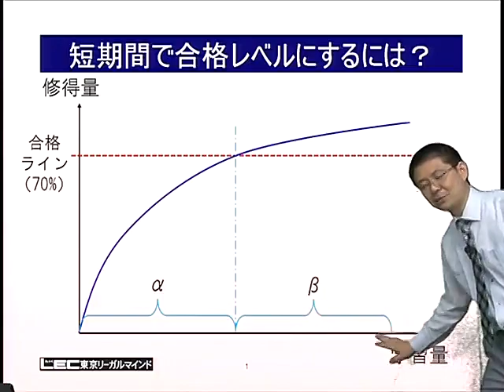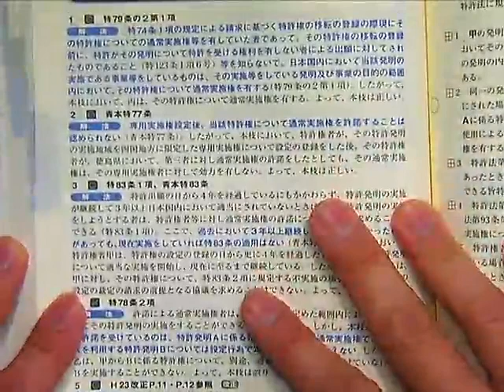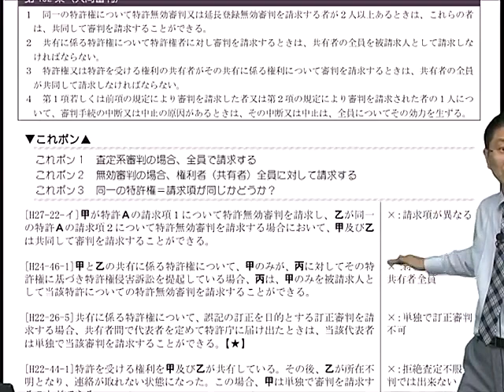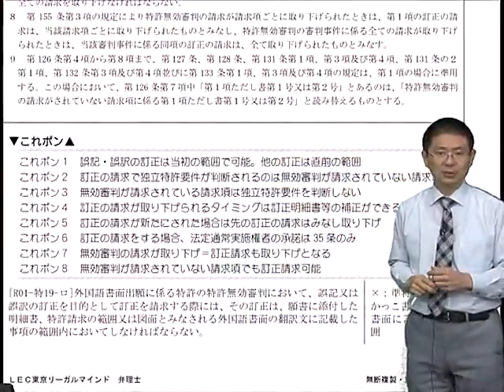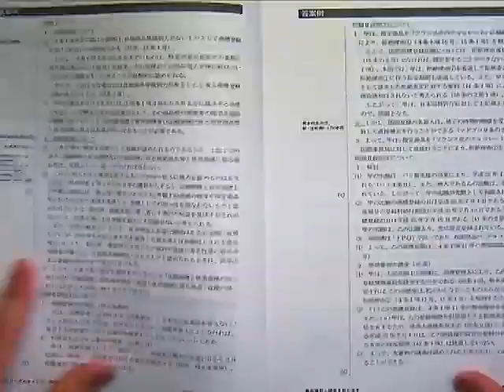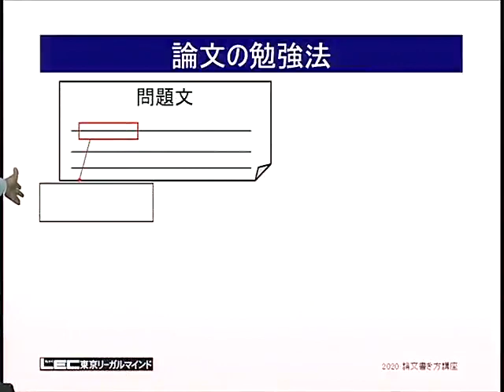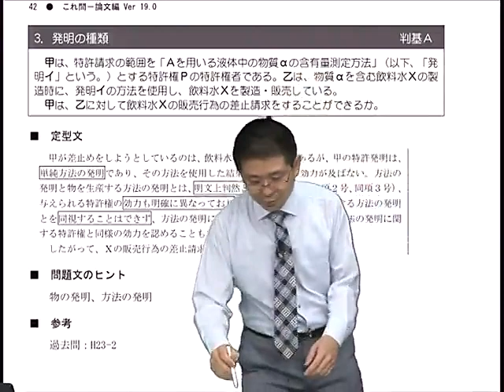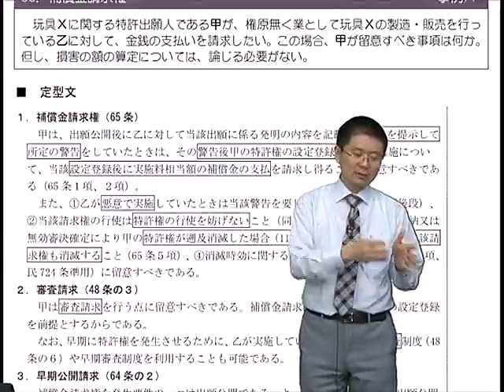【LEC弁理士】短答＆論文速修コース プロモーション動画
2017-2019年度弁理士試験 初回受験合格者の
５人に４人が≪LEC初学者向けコース≫出身！